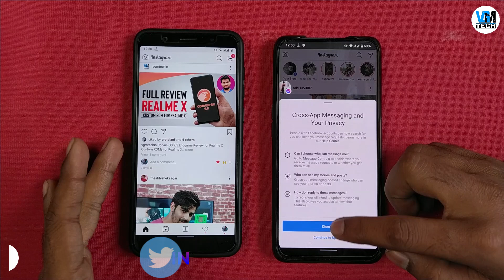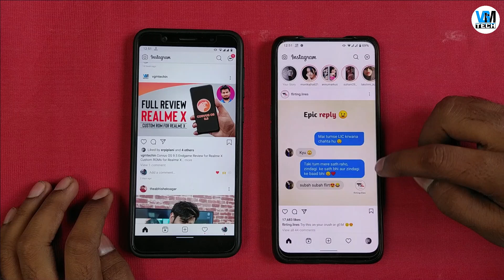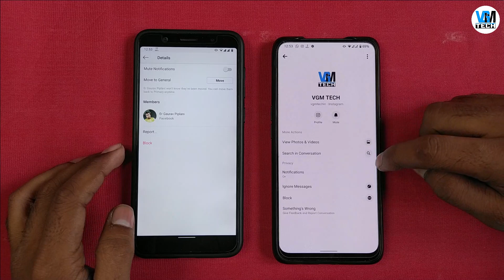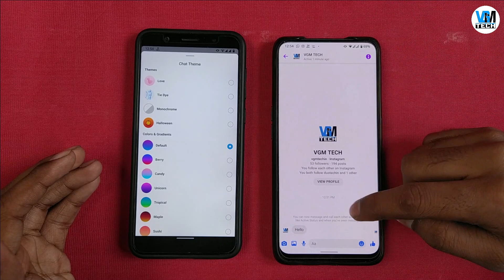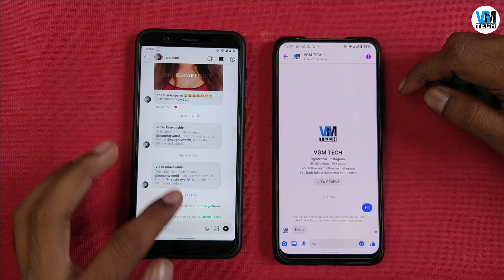Facebook Messenger And Instagram Merge Together | Cross Messaging With Instagram & Messenger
Facebook Messenger And Instagram Merge Together | Cross Messaging With Instagram & Messenger : Aaj ki video mein Facebook Messanger aur Instagram ke merge ke baare mein baat ki hai. Ab ye dono messaging apps ek dusre ke sath connect ho gayi hai, jiski help se aap Messanger se Instagram aur Instagram se Messanger users/contacts ko messages kar sakte hai. New update ke baad dono apps cross messaging ke liye eligible hai. Mujhe ummid hai aapko ye video pasand aayi hogi..

VGMTECH

DuoTech